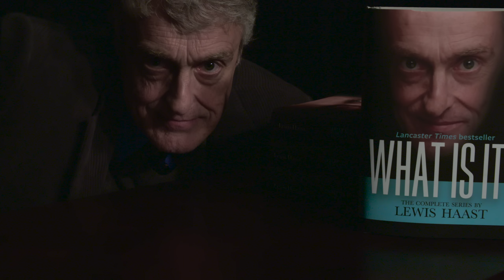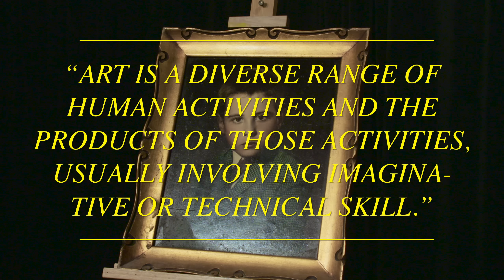"What Is It?" Episode 1: Art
Prepare yourself to do a large amount of learning, as Dr.* Lewis Haast explains all there is to know about the wide world of art.

*degree pending full accreditation of Philadelphia College University

to stay up to date for our newest uploads.